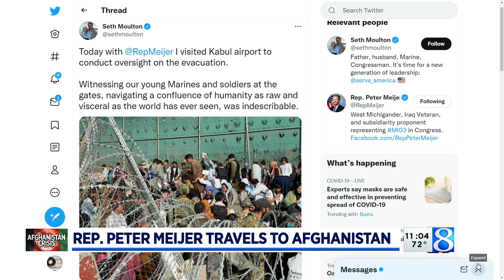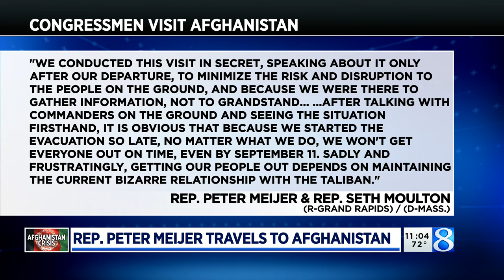Rep. Peter Meijer flies to Kabul amid choatic evacuation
Rep. Seth Moulton, D-Mass., and Rep. Peter Meijer, R-Mich., flew in and out on charter aircraft and were on the ground at the Kabul airport for several hours. (Aug. 24, 2021)